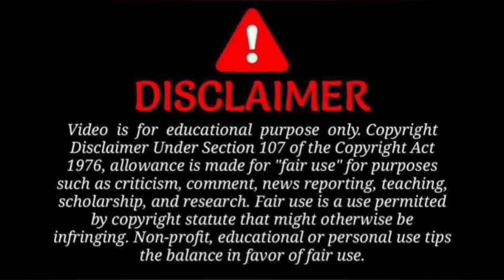SU-30 AND SU-30MKI OF INDIAN AIR FORCE? || Sukhoi Su-30 | Cyxoŭ Cy-30:Dominating the Skies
S-400 दुनिया की advance मिसाइल

एस-400 मिसाइल सिस्टम india

S-400 air defence system

S-400 missile

India के पास कितने S400 हैं।

चीन के पास कितने S400 हैं।

भारत के पास कितने एयर डिफेंस सिेस्टम

s 400

s 400 air defense system

s 400 missile

russia s 400 missile system

s 400 systems

s 400 missile system in action

s400 in action

s 400 missile defense system

russia air defense system

russia s-400 air defense system

s400 missile

s400 missile system

russian s400

s400 truck

s400

russian army

s-400 triumfsuper sukhoi
russian air force
defence update
su-25

best aviation video
airplane
aviationwall

Su-30 and su-30mki of indian air force sukhoi 30 mki
indian military
air force base
defence news latest
su30mki
aerospace
aeroplane takeoff
air force aircraft

aero india
su-35
supersonic
airstrike operations
air power
drdo
भारतीय वायु सेना
iaf fighter pilot
f-22
j-20
jet
iaf sukhoi